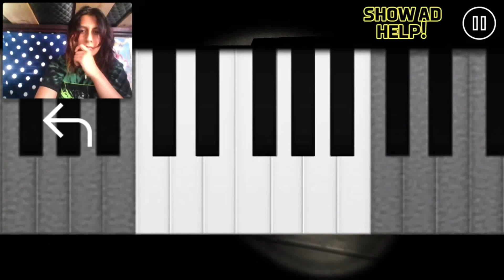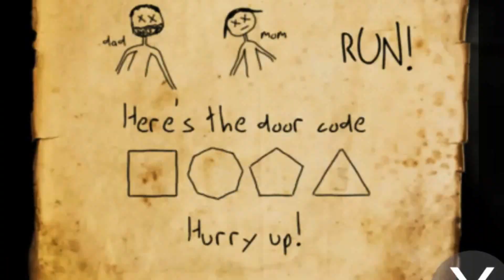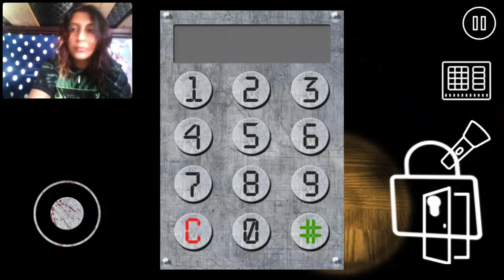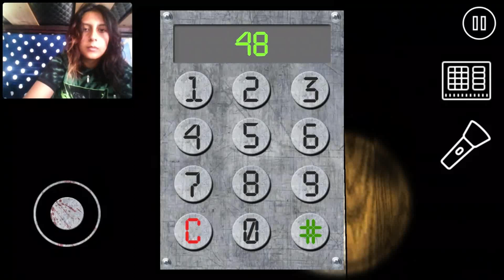LA MUERTE ESTA EN TODOS LADOS!!! D: | RUN! - HORROR GAME Gameplay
JUEGO DE MIEDO

Lo que mas me gusto del juego es TODO, jajajaja se me hizo medio mamon el juego xdxd
hubo algunas partes que si me asustaron, yo se que a muchos me diran
ay es0 n0 dA mI3d0 mAyraA bleu bla estoy 3stuPId0
YAAAA SEEEEE osea yo se que casi ni da miedo xd, mucha gente me dice que no da miedo mis videos de miedo mas bien dicen que da mas risa que nada xd
oigan no sean malos :"V
tomenme enserio una vez en mi vida xd
se siente feo cuando nadie te cree :"V es horrible!! pero bueno ustedes no lo sentiran porque ustedes no soy yo :"V
pero bueno en fin, solo quiero comentar una cosa y la neta no se si el video es muy corto, o estoy loca, no se si ustedes lo piensan tambien pero yo si senti que el video es muy corto, pude aver abanzado mas chicos pero les juro que busque en todos lados, y hasta ahorita me di cuenta de esta mamada
en el minuto 6:00 me di cuenta que me salio como una clase de teclado en la parte de arriba de la linterna que tengo al lado :"V
no lo note :c
si estoy bien pendejo, y imbecil e idiota :3
ahora entiendo porque nadie me hace caso jajajajjajaaj neee ya hablando enserio yo creo que la razon real de que nadie me toma enserio es que nunca me pongo seria y muy pocas veces me pongo seria es por eso que se acostumbran a mis pendejadas y pues ahi esta el pedo
pongo musica de arremangala repuangala de fondo xd
aparte la unica parte que me dio ansiedad fueron los maniquiees :"V
sabia que se moverian en cualquier momento y si paso y cuando se me apago la lampara y aparecio ese adefecio raro al final me dio como que y tu quien eres?? me vienes ayudar?? o que xd
pero si el juego esta 50% de miedo xd
es que las graficas chicos xd
pero bueno le pongo un 8/10 :D muy buena.. si me diverti
y admito que si fui valiente al jugarlo :"D
pero bueno ahora les toca a ustedes chicos de opinar del juego y eso me lo haran saber con
LA PREGUNTA DEL MILLON

RUN! HORROR GAME

SI VAS A BUSCAR ALGO QUE SE TE PERDIO NO LO HAGAS POR ENSIMA, BUSCA HASTA EL MAS FONDO DE TU ALMA Y LO ENCONTRARAS :S
XDXDXDXDXDXDXDXD